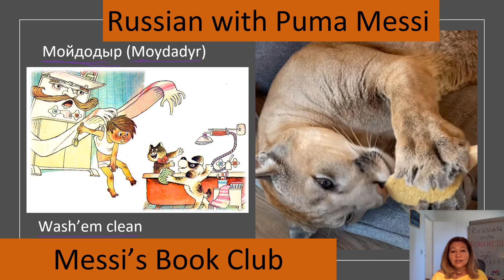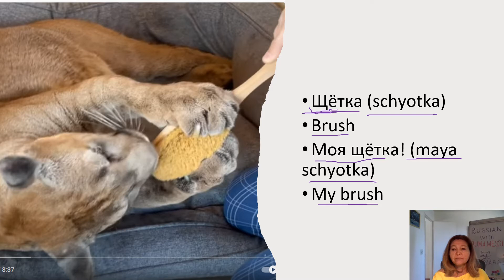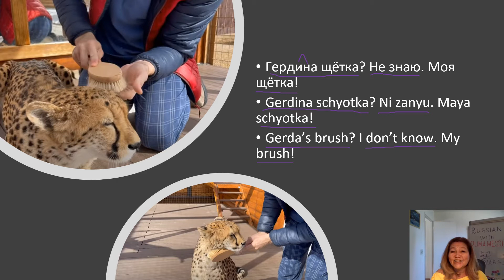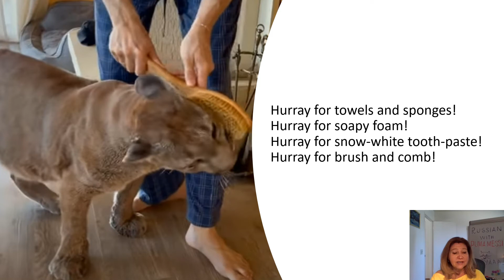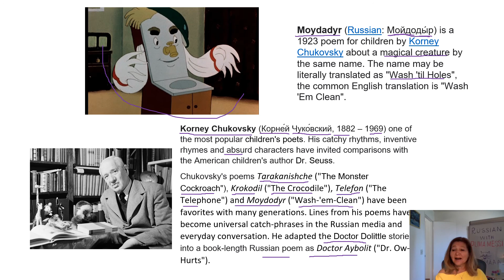Messi's Book Club. Korney Chukovsky "Wash-'em-Clean." Корней Иванович Чуковский, "Мойдодыр".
Happy Friday!
Yours,
Lilian